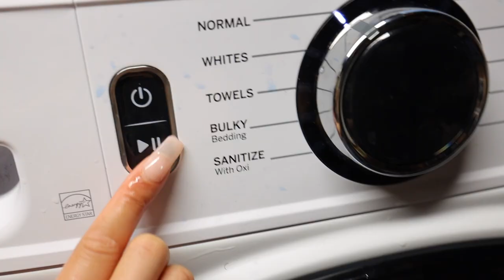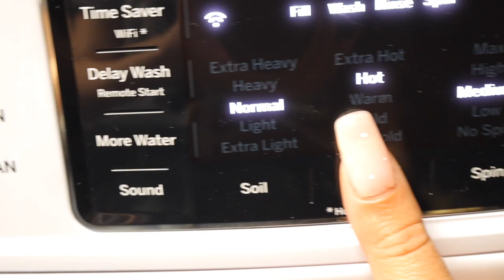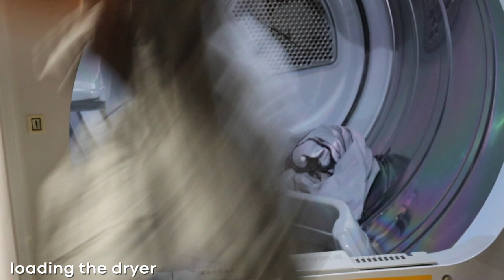CLEANING MY ROOM + WEDDING PLANNING VLOG!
Cleaning My Room + Wedding Planning Vlog! Head to Zola for all your wedding planning needs I hope you enjoyed my latest cleaning video! Today’s focus was laundry - which you guys know i hate lol but it had to be done! I hope you enjoyed cleaning my room with me and I hope this inspires you to deep clean your room or home!

CLEANING MOTIVATION! CLEANING MY ROOM 2021!
KONMARI DECLUTTER | MARIE KONDO METHOD!

- Bedroom Furniture -
Platform Bed
Malm Dresser
Malm Dressing Table
Tobias chair
Hovet Mirror